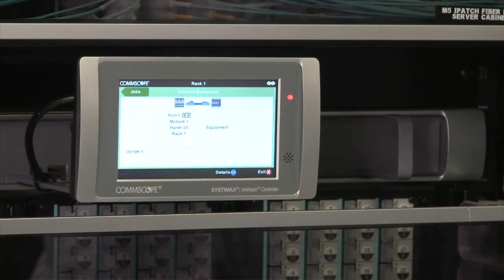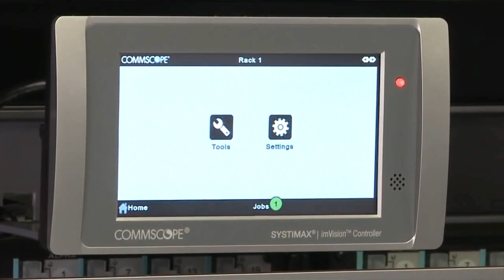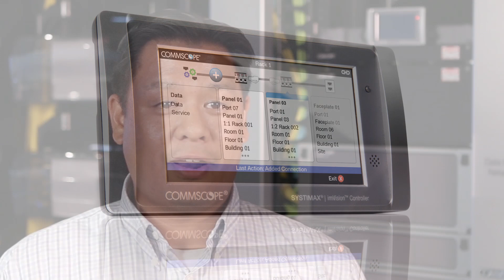Managing Power over Ethernet with imVision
More and more powered devices connect to the network each day, driven by convergence and the IoT. Jason Bautista explains how the imVision automated infrastructure management system delivers the necessary tools for managing Power over Ethernet links.